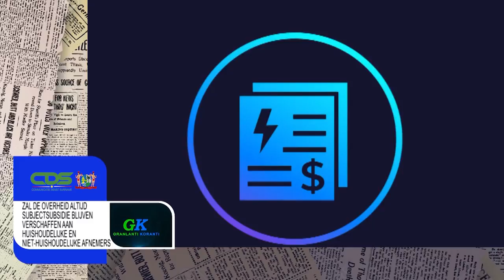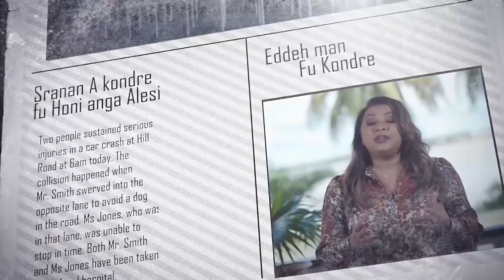𝔾ℝ𝔸ℕ𝕃𝔸ℕ𝕋𝕀 𝕂𝕆ℝ𝔸ℕ𝕋𝕀 (SARNAMI), DD 21 JULI 2021: SUBJECTSUBSIDIE AAN HUISHOUDELIJKE EN NIET- AFNEMERS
𝔾ℝ𝔸ℕ𝕃𝔸ℕ𝕋𝕀 𝕂𝕆ℝ𝔸ℕ𝕋𝕀 (SARNAMI), DD 21 JULI 2021:

Zal de overheid altijd subjectssubsidie blijven verschaffen aan huishoudelijke en niet-huishoudelijke afnemers?